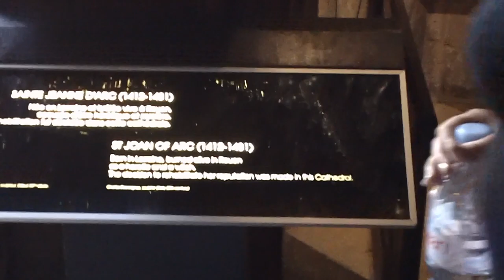Notre-Dame Cathedral - Tourism Footage